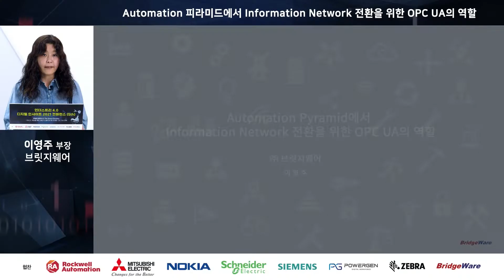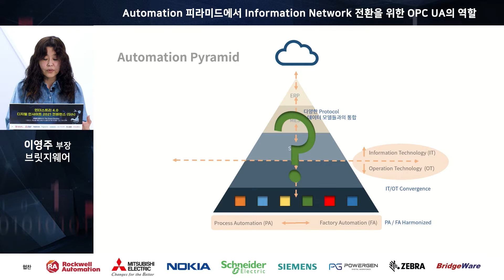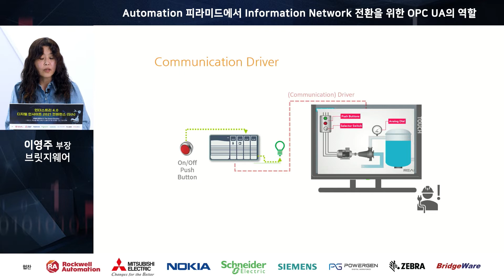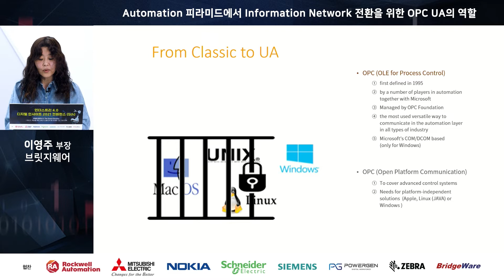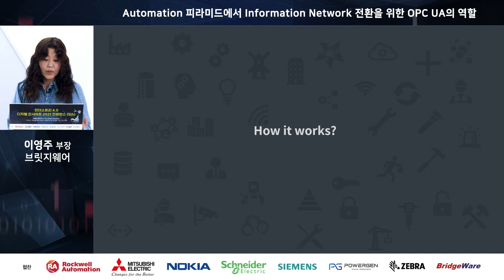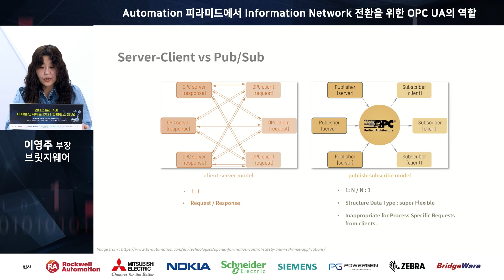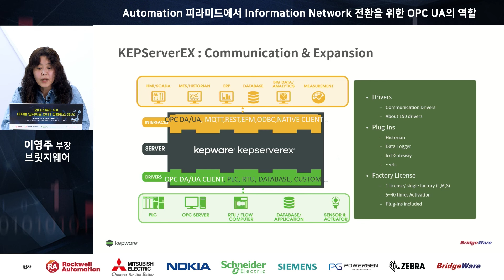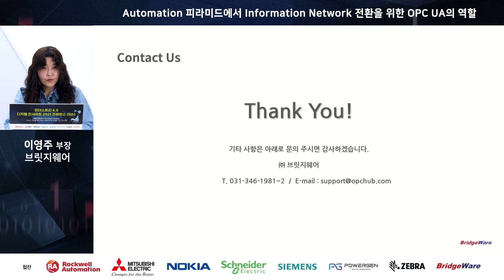[ID4.0] Automation 피라미드에서 Information Network 전환을 위한 OPC UA의 역할_브릿지웨어_이영주_부장